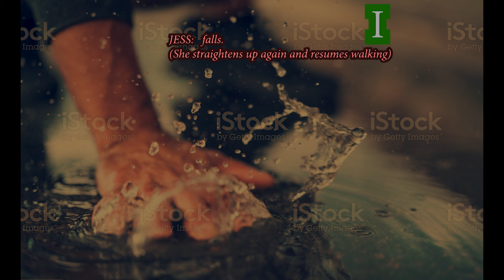Scene 39 BloodDroneRoad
This describes the cuts, but we can try different camera angles: more epic shots from beneath Jessie's face---looking skyward (as the waves of Crows pass overhead).
We should also try side tracking shots (peering through the trees)